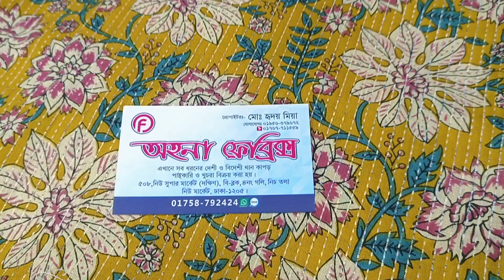মাথা নষ্ট জয়পুরি কটন গজ কাপড়ের কালেকশন। Imo+whatsa 01758792424